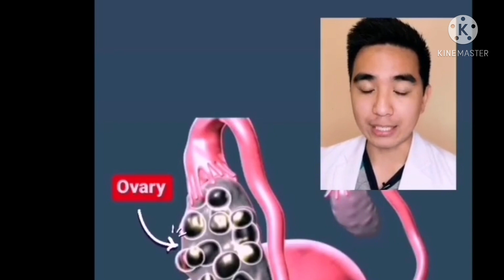PAYO NI DOC/beshey dapat alam mo to?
Probincyanang igorota